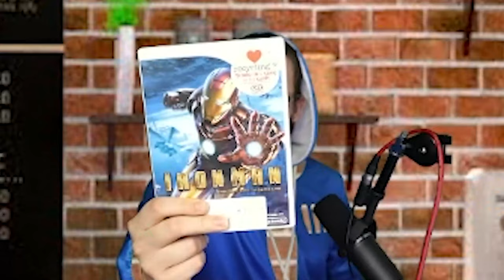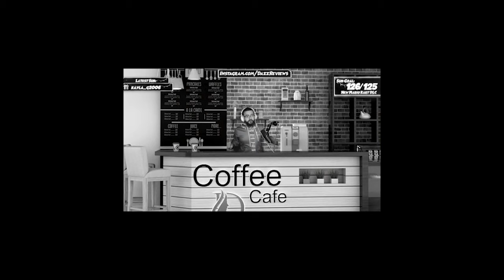Ironman On The Wii Has Never Looked Better...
Oh no.. what is this cursed version of Marvel? I hate it. Back in the early 2010s, every movie got an accomodating wii game. So now you can experience the magic of the MCU... if it was rendered like The Sims. Come and join the horrifying adventure as Robert Downey Jr becomes Tony Stark... with a lot less polygons that usual. THIS is Ironman (2008)... the wii game.